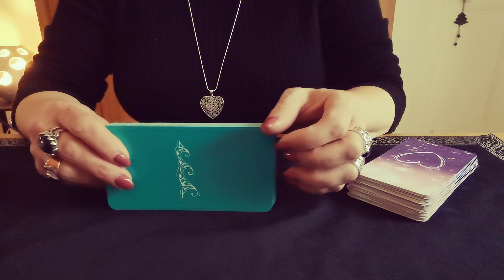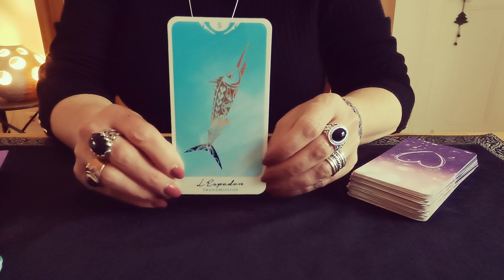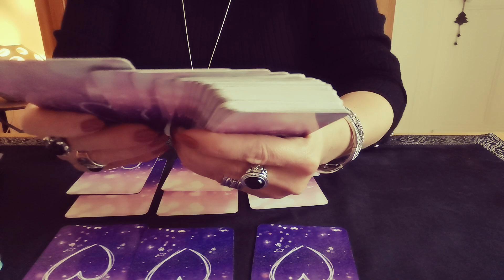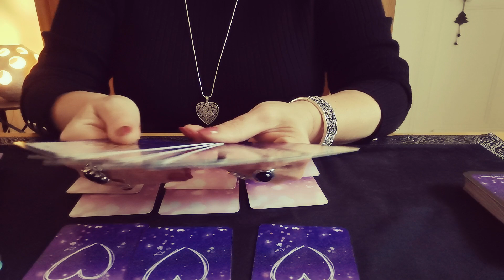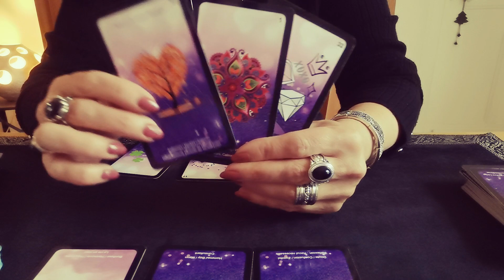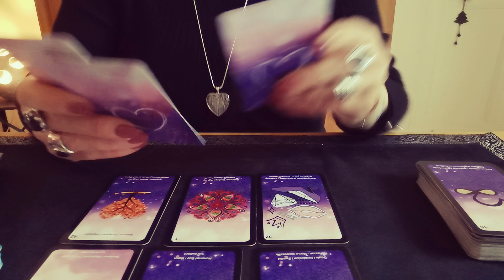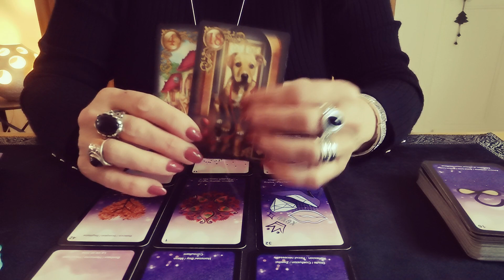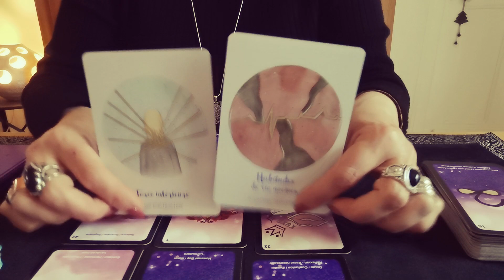SCORPION ❤️SENTIMENTAL NOVEMBRE 2020 DIRECTION L'AMOUR VÉRITABLE !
Claire Voyance